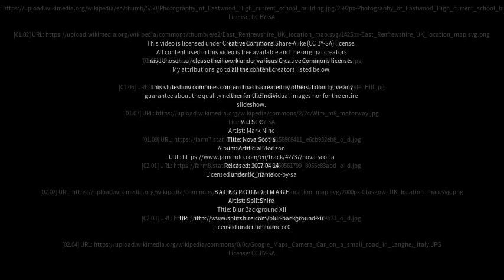Best places to visit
Best places to visit - Newton Mearns (United Kingdom) Best places to visit - Slideshows from all over the world - City trips, nature pictures, etc.